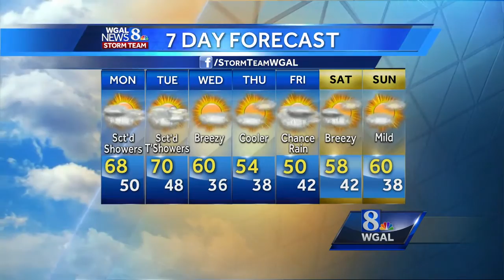Warm temps, scattered showers in store